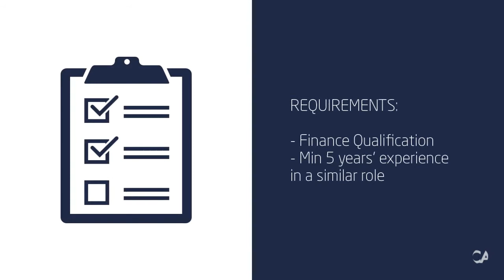Management Accountant (Administrator) Job - Cape Town, CBD - CA Financial Appointments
A multi-national holding company is seeking the assistance of an Administrator/Accountant for their insurance business. This person will be managing the scheme cash book, premium submission, and collection and be the main contact between the business’s finances and payroll of various operating companies.

RESPONSIBILITIES:
- Managing of scheme cashbook
- Insurance premiums submission and collection
- Manage insurers
- Manage income
- Reconciliations
- Management Reporting
- Facilitate year-end audit

REQUIREMENTS:
- Finance Qualification
- Min 5 years’ experience in a similar role